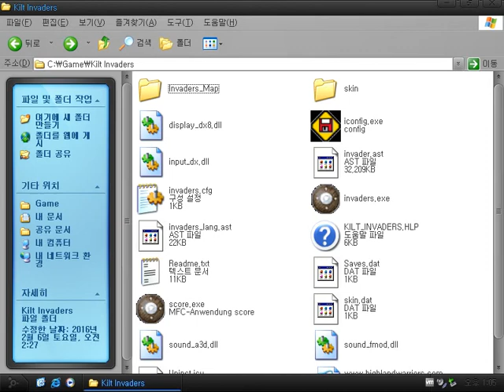Old Windows game - Kilt Invaders (2002)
Kilt Invaders is the game that the player fends off enemies by a hatchet and a bow.
When I saw this game first, It looks like 3D FPS game whose background is medieval.
But the player can't move and only use 2 weapons.